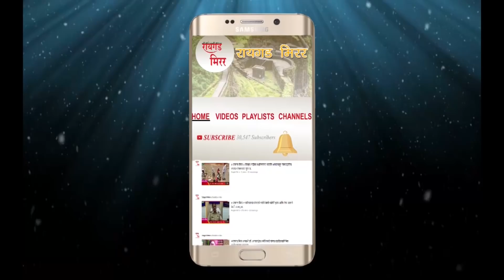कर्जत नगरपालिकेच्या दोन लिपिकांना लाच घेतांना रंगेहात पकडले, दोघेही एसीबीच्या ताब्यात .